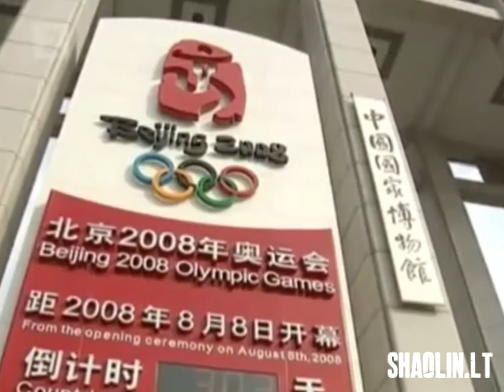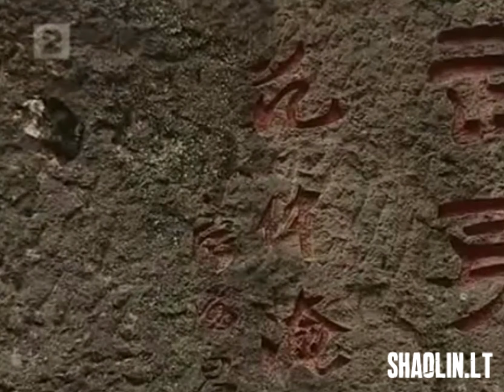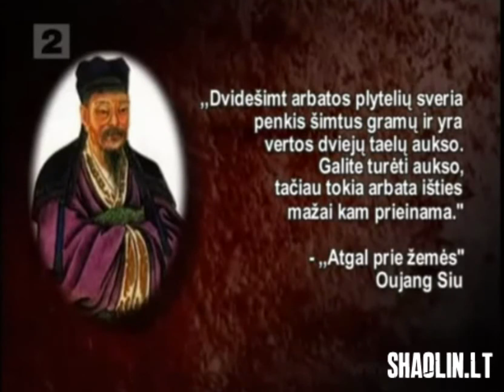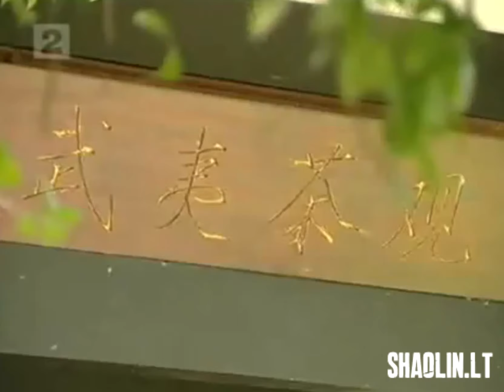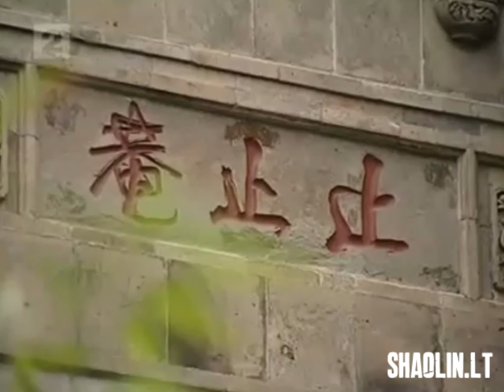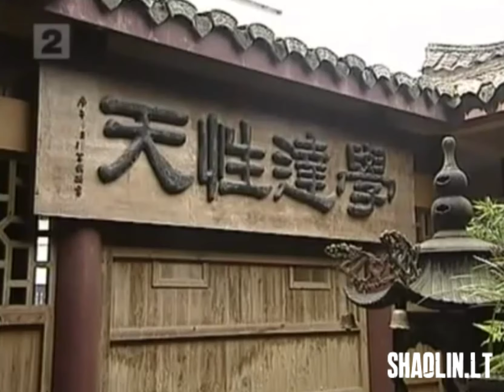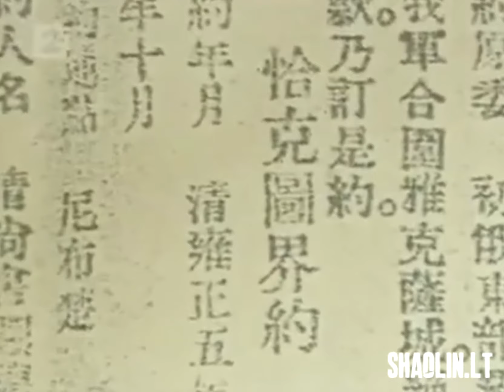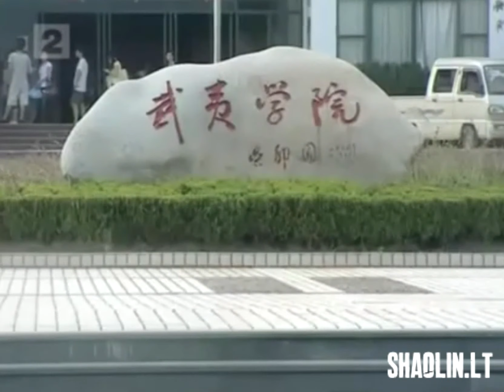Vuji kalnų arbatos kultūra